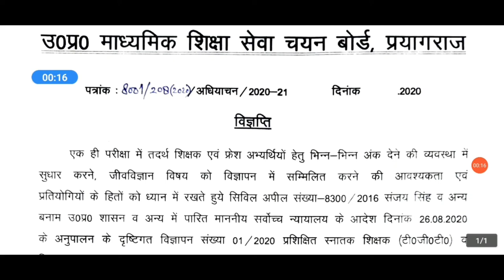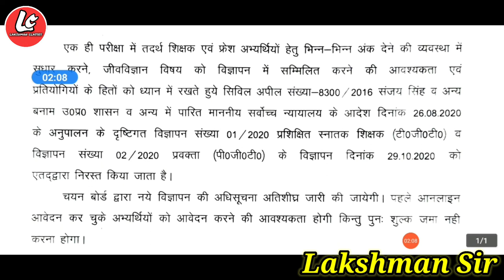TGT,PGT की भर्ती रदद् | नया notification होगा जल्दी ही जारी